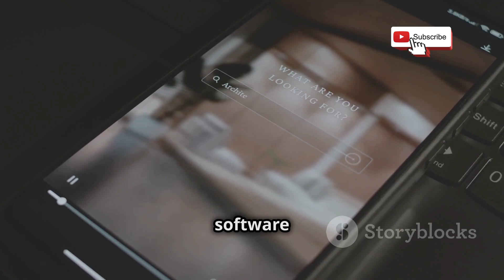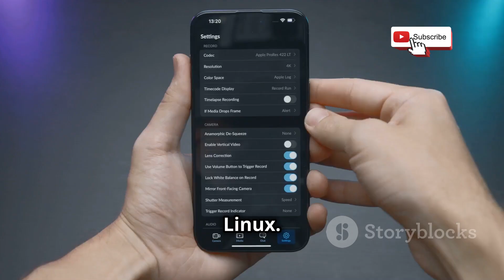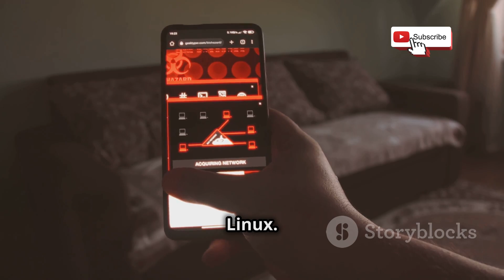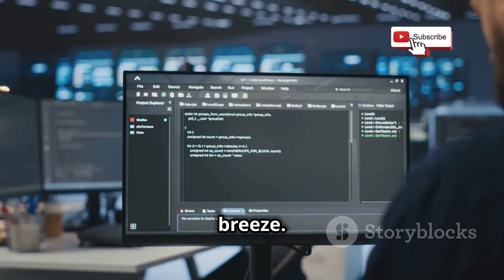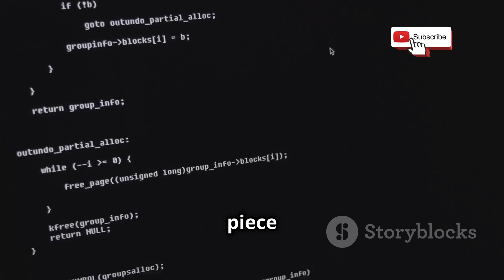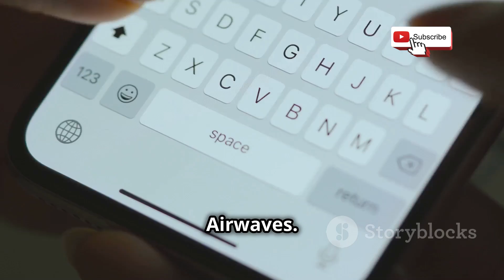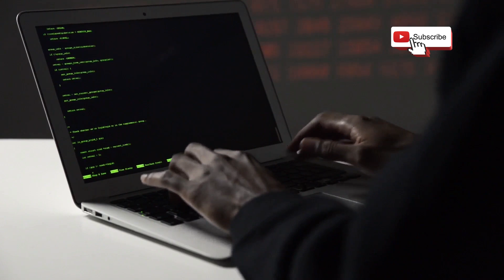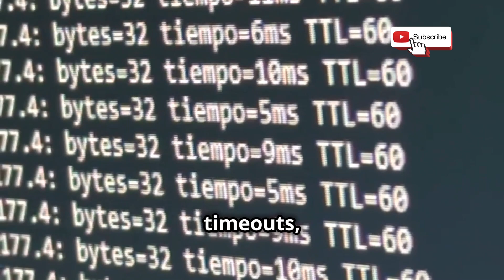Can You Hack WiFi with Your Phone? Step-by-Step Guide!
Unlock the secrets of WiFi hacking with our step-by-step tutorial, "Can You Hack WiFi with Your Phone?" In this engaging 10-minute explainer video, we’ll take you through the entire process, starting with unboxing the Pine Phone and setting it up for success. Learn how to use SSH, install Wifite, and harness the power of dictionaries to crack WiFi codes. Our easy-to-follow instructions will guide you through capturing handshakes and utilizing Wifite effectively.

OUTLINE:

00:00:00 More Than Just a Phone
00:00:58 Your Pocket-Sized Linux Powerhouse
00:02:49 Laying the Foundation
00:03:37 The Remote Control of Hacking
00:04:35 Installing Your Hacking Arsenal
00:05:34 The Keys to the WiFi Kingdom
00:06:31 Scanning the Airwaves
00:07:29 The Secret WiFi Handshake
00:08:25 Advanced Techniques and Tactics